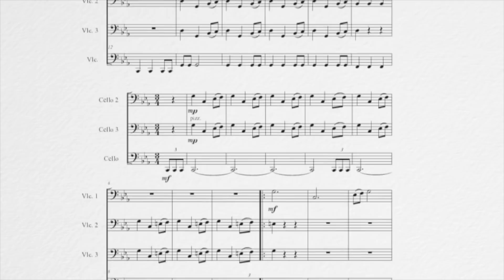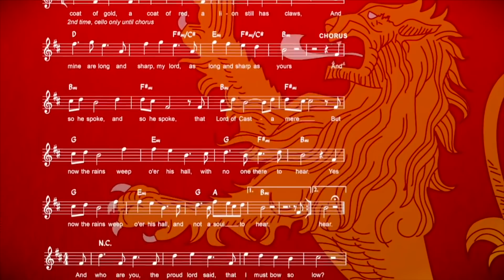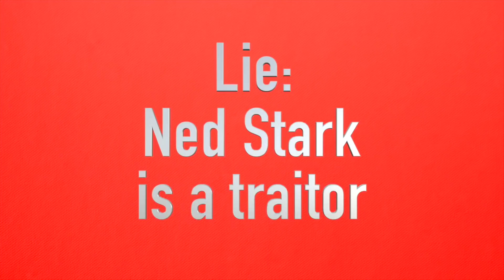Why Is Game Of Thrones Called A "Song?"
Just to put this in context, I originally published this video on June 19, 2016 on another channel. With the final season of Game of Thrones around the corner, I thought I'd share it here. Hope you enjoy!